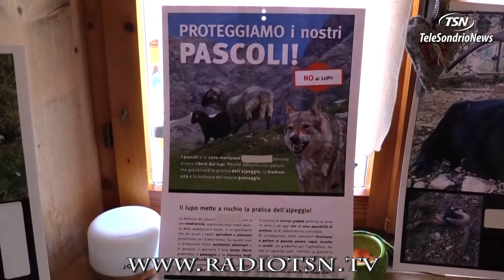Snider alza la voce. ''I lupi? La questione va risolta una volta per tutte''